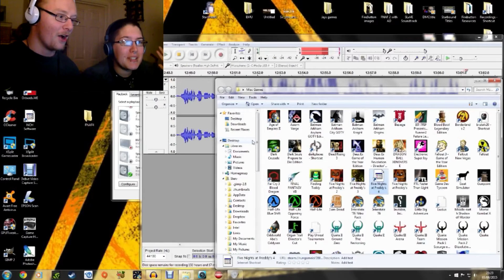Let's Play - Five Nights at Freddy's 4 - Part 5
Spyke think's he has what it takes to assist Harry against the nightmarish Fredbear... Will they succeed?

@firebuttongames  (Twitter)